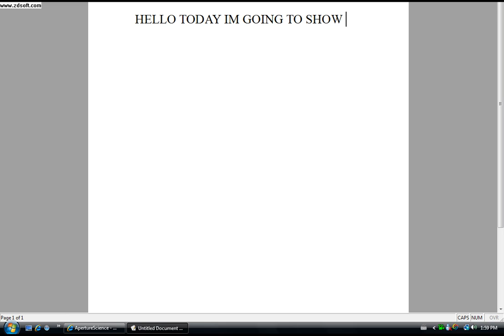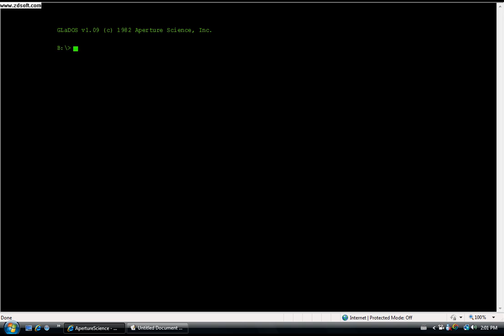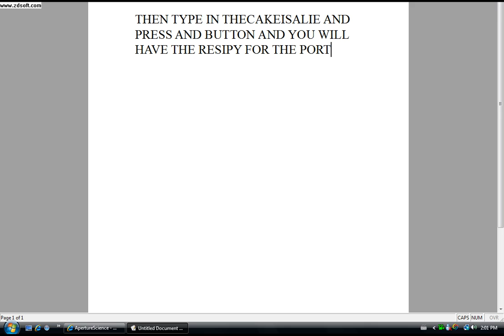How to get the ingrediants for the cake in Portal#02